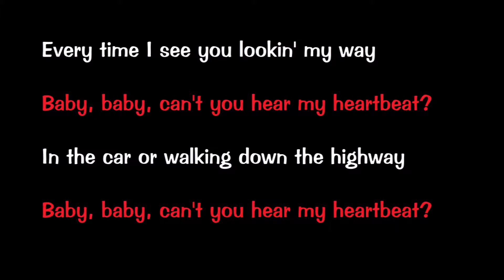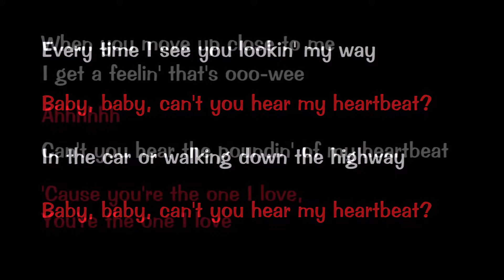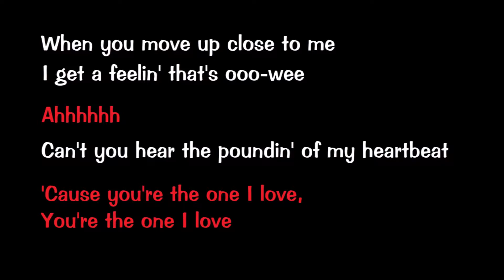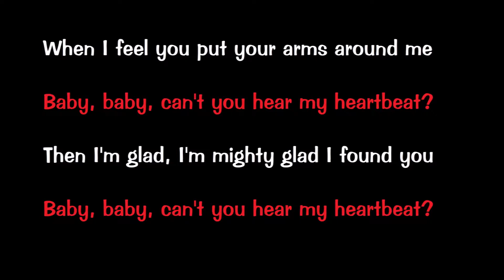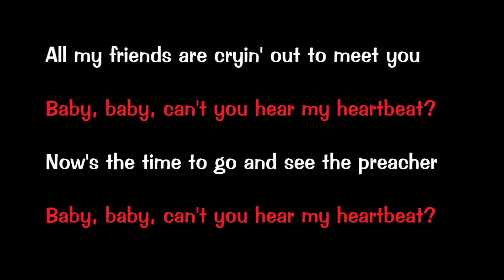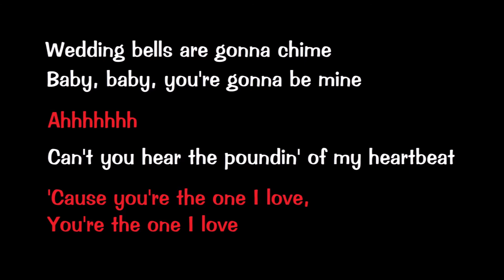Cant You Hear My Heartbeat